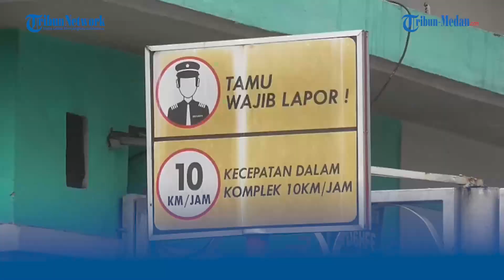Detik-detik Mobil Dilarikan saat Dipanaskan di Halaman Rumah, Pelaku Tertangkap usai Tabrak Trotoar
TRIBUN-MEDAN.com, MEDAN - Seorang pria tertangkap kamera pengawas CCTV, melarikan mobil milik warga di Komplek Abadi Place, Jalan Abadi, Kota Medan.

Dalam rekaman CCTV yang dilihat oleh tribun-medan, awalnya tampak mobil Honda Brio berwarna merah terparkir di teras rumah korban.

Kemudian, pelaku yang mengenakan kaos hitam datang mendekati dan membuat pintu mobil tersebut.

Setelah itu, pelaku yang diduga masih remaja ini langsung memundurkan mobil tersebut dan membawanya kabur.

Menurut Faisal pemilik mobil, aksi pencurian ini terjadi, pada Selasa (19/9/2023) kemarin.